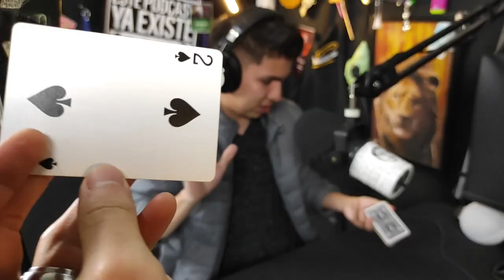Como GANAR en el CASINO con El Mágic II ESTE PODCAST YA EXISTE (O NO)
Ganarle siempre al casino.